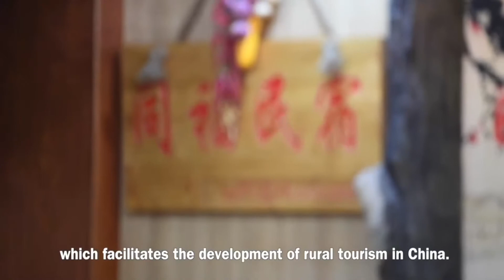How a village at the foot of the Great Wall boosts rural vitalization？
Touring countryside scenic sites and rural bed and breakfasts are more and more Chinese people’s holiday travel options. Huangyaguan village at the foot of the Great Wall of Huangya Pass in north China’s Tianjin Municipality, has benefited from this trend.  Click for more.